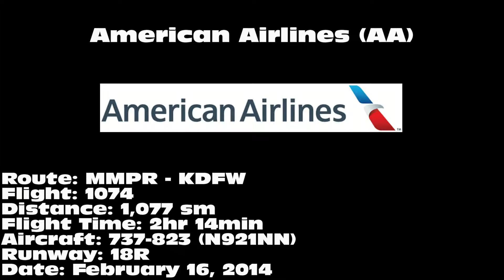American Airlines 737-823 [N921NN]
American Airlines 737-823 landing on 18R at Dallas/Fort Worth International Airport (DFW) on February 16, 2014